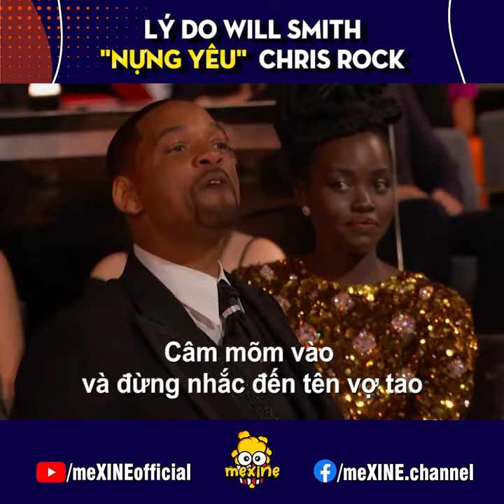[TÓM TẮT DRAMA] Lý do khiến Will Smith "NỰNG YÊU" Chris Rock | meXINE